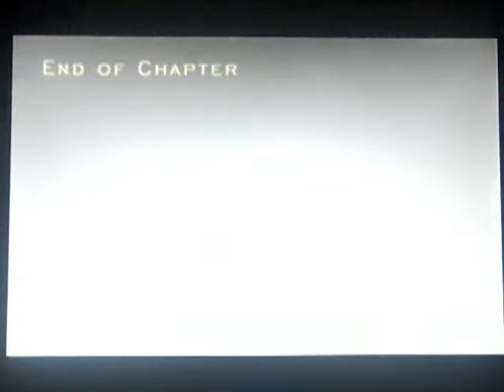Resident Evil 4 Walkhrough HD [part 12] - the last straw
a quick edit.  oh, what technology can do